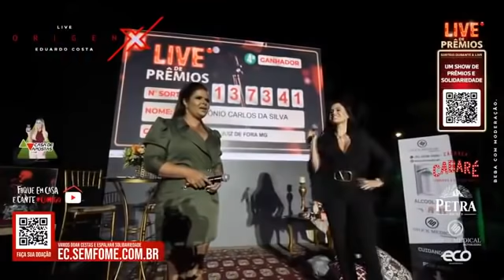EDUARDO COSTA - SÓ AS MÚSICAS - LIVE SEM PROPAGANDAS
LIVE EDUARDO COSTA SEM PROPAGANDAS
EDITADA SEM FALAS - SÓ COM MÚSICAS
MILHÕES DE ACESSOS - IMPERDIVEL
UMA DAS MELHORES LIVES JÁ FEITAS